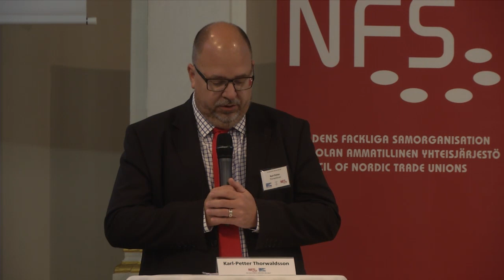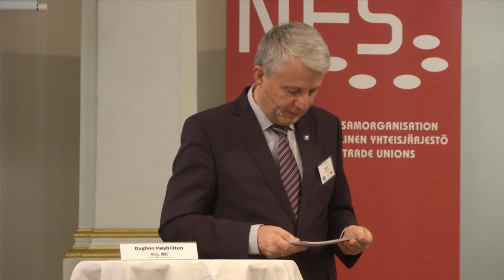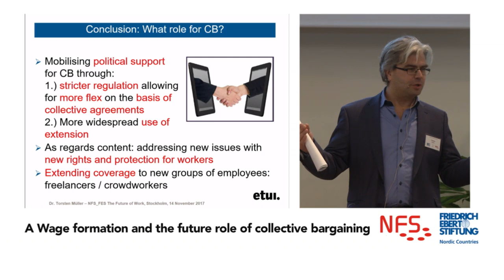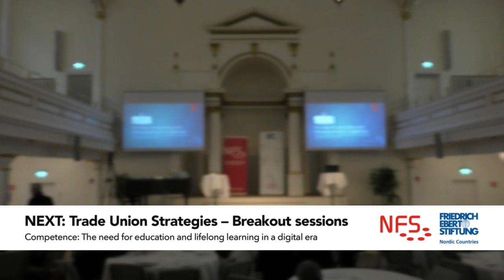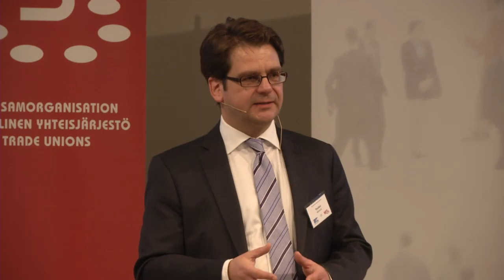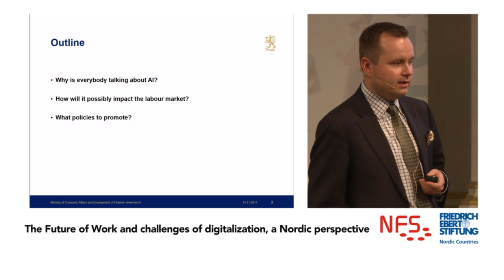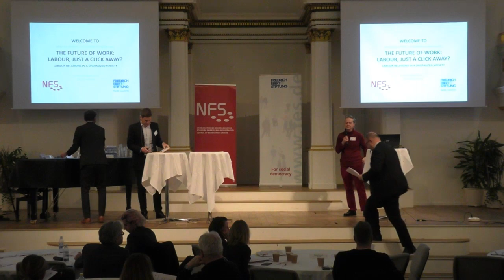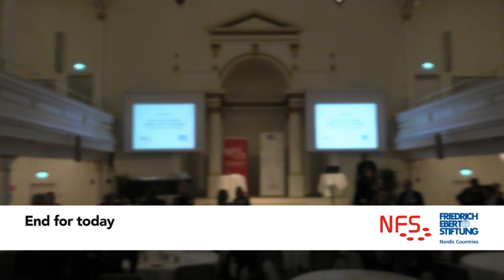NFS/FES Conference on the Future of Work: Labour, just a click away?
The Future of Work programme

10:00
Welcome speech by KARL-PETTER THORWALDSSON, Vice President, NFS and president LO Sweden

Part I: Setting the Scene
ILO’s Future of Work Initiative. DEBORAH GREENFIELD, Deputy Director-General for Policy, International Labour Organization
EU Digital Agenda. THIÉBAUT WEBER, Confederal Secretary, ETUC
The Nordic-Baltic region: a digital frontrunner. DAGFINN HØYBRÅTEN, Secretary General of the Nordic Council of Ministers

11:00
Part II: Trade Union Strategies – Breakout sessions

A. Wage formation and the future role of collective bargaining
Digital labour markets testing the Nordic models – how do voluntarist models respond to the emerging grey zones? ANNA ILSØE, Associate Professor, FAOS - Employment Relations Research Centre, University of Copenhagen
The new digital world of work as a challenge for collective bargaining across Europe. TORSTEN MÜLLER, Senior Researcher, ETUI - European Trade Union Institute

B. Organising workers at workplaces with blurry physical boundaries
Online labor platforms in practice: business models and organizing strategies. SIX SILBERMAN, IG Metall Crowdsourcing Project, Germany.
A Nordic Approach to Regulating Labour Platforms. FREDRIK SÖDERQVIST, Senior economist at Unionen, Sweden, and PhD Student in Industrial Economics.

12:00
Break

13:15

C. Competence: The need for education and lifelong learning in a digital era
The dialogue process  ”Work 4.0“ and the significance of continued training for digital transformation. THORBEN ALBRECHT, Permanent State Secretary at the Federal Ministry of Labour and Social Affairs, Germany.

Utilizing the educational system to meet the potential of a digital future. SINE SUNESEN, Managing Director, AC Akademikerne Denmark

D. The impact of digitalisation on the concept of work: New forms of work
The future of work: Opportunities and challenges for the Nordic models. JON ERIK DØLVIK, Coordinator of Comparative Labour Research, Fafo
The impact of digitalization on working life and labour relations. JOHAN RØED STEEN. Researcher, Fafo.
Digitalization and new forms of work. KRISTIN JESNES. Researcher, Fafo.

Part II: Summary of Breakout sessions

14:40
Pause

15:00
Part III: A New World of Work is taking shape. - The Gothenburg Social Summit: How to adress the challenges connected to digitalization in a European context.

The Future of Work - Challenges and possibilities of digitalization, a Nordic perspective. OLLI KOSKI, Director, Ministry of Economic Affairs and Employment, Finland.

Panel discussion
DEBORAH GREENFIELD, Deputy Director-General for Policy, International Labour Organization
THORBEN ALBRECHT, Permanent State Secretary at the Federal Ministry of Labour and Social Affairs, Germany
NANNA HØJLUND, Vice-President, The Danish Confederation of Trade Unions

European Pillar of Social Rights, Gothenburg and beyond. RAIMO PÄRSINEN, Member of the Swedish Parliament and Chairman, The Committee on the Labour Market.

Panel discussion
THIÉBAUT WEBER, Confederal Secretary, ETUC
ULRIKA LINDSTRAND, President The Swedish Association of Graduate Engineers
KARL-PETTER THORWALDSSON, Vice President, NFS and president LO Swede

16:45 Closing speach
KARL-PETTER THORWALDSSON, Vice President, NFS and president LO Sweden